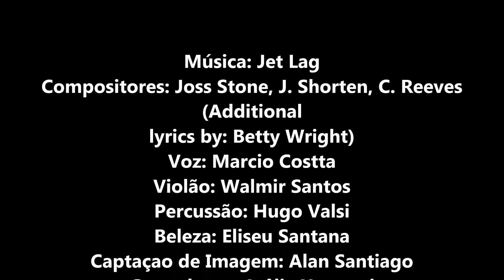Joss Stone - Jet Lag | Marcio Costta Acoustic on Xongani HD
Compositores: Joss Stone, J. Shorten, C. Reeves (Additional lyric by: Betty Wright)
Voz: Marcio Costta
Violão: Walmir Santos
Percussão: Hugo Valsi
Beleza: Eliseu Santana
Captação de Imagem: Alan Santiago
Gravado no Ateliê Xongani
05/11/2016